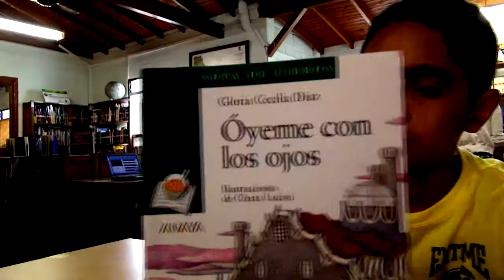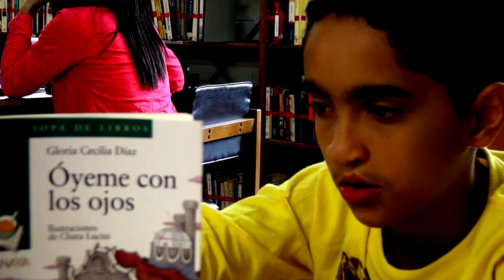Óyeme con los ojos - Club de lectura Medellín -- Barcelona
Medellín- Barcelona es un club literario de intercambio virtual conformado niños y niñas de la ciudad de Medellín y de Barcelona. Una biblioteca de cada ciudad ha propuesto un conjunto de participantes y los elegidos son la Biblioteca Sant Antoni -- Joan Oliver por parte de Barcelona y la Biblioteca Fernando Gómez Martínez por parte de Medellín.

Seis libros en total que se leerán mensualmente por parte de los niños de ambas ciudades. Dos títulos son de autores colombianos, otros dos de autores españoles y los otros dos de autores universales. Cada mes y semanalmente los coordinadores cuelgan un post con información sobre el libro, recursos relacionados, grabaciones, etc.

En esta ocasión el libro trabajado por los niños de Medellín fue "Óyeme con los ojos" de la escritora colombiana Gloria Cecilia Díaz que cuenta la historia de Horacio, un niño que oye con los ojos porque sus oídos no funcionan como los de todos.

Es un texto que enseña a respetar la diferencia y entender que la discapacidad está en los ojos de quien la ve, César Andrés García Pasada, hace parte del club de lectura y es quien en esta ocasión comparte la experiencia de acercarse a un texto que le dejó claro, que ningún obstáculo es lo suficientemente grande para no superarlo.

puedes conocer el intercambio de experiencias de los niños de Medellín y Barcelona que encontraron en los libros, una nueva forma de leer el mundo